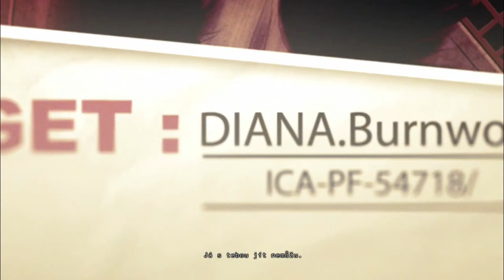/CZ\ Hitman: Absolution Part 1 - Menší kyslíková dieta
Dlouho mnou slibovaný holohlavý agent 47, nejlepší nájemný zabíják, jakého kdy herní průmysl měl tu čest poznat :)
↓ČTĚTE VÍCE↓
● Natočeno v programu: Bandicam
● Zeditováno a zrenderováno v programu: Sony Vegas